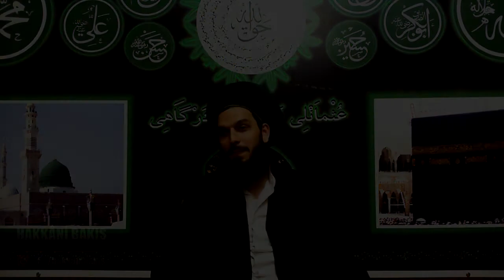364. MİRACI ANCAK AŞK TAN NASİBİ OLMAYAN İNKAR EDER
RASÜLU EKREME NE KADAR BENZERSEN ALLAH CC O KADAR SEVER SENİ